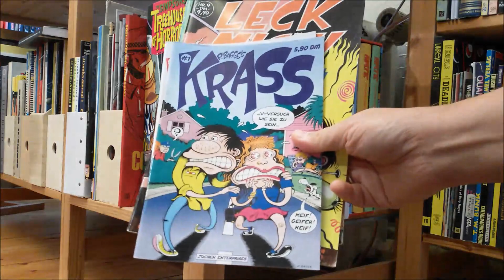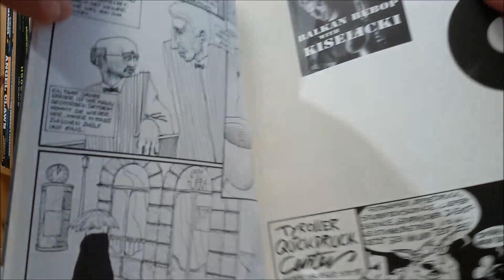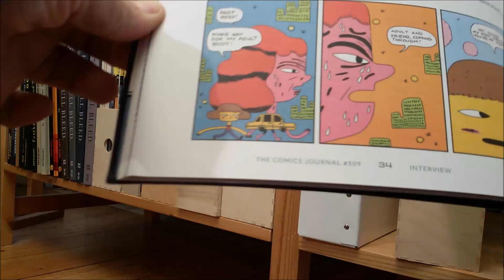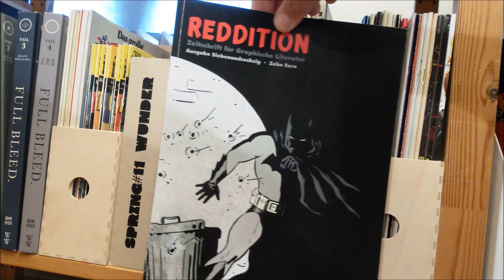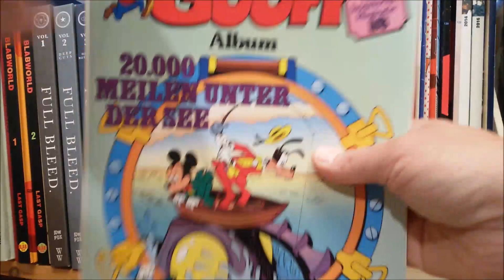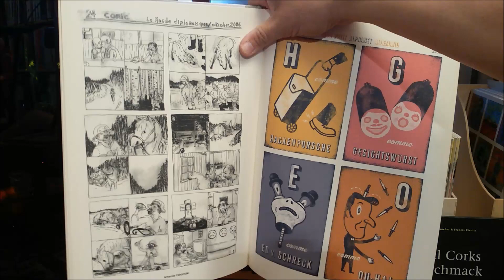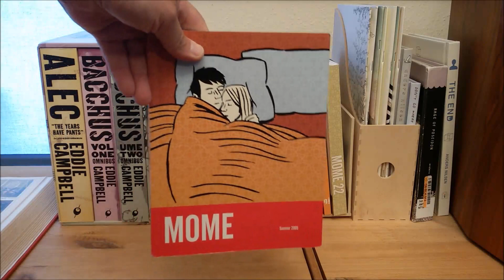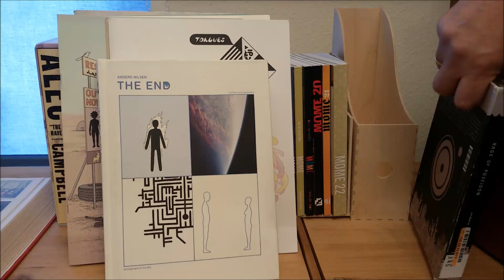meine Comicsammlung #9 - Anthologien, Magazine und weitere Sammelbände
... schmuck geschuberte Sammelbände, lose Heftchen und tiefschürfende Magazine